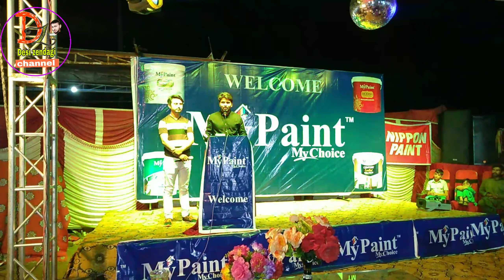Nippon Paint Event in my city